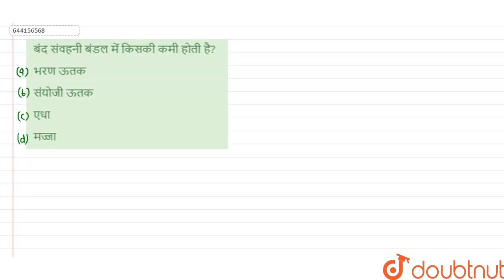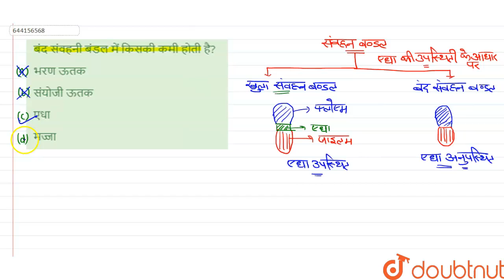बंद संवहनी बंडल में किसकी कमी होती है? | 12 | NEET TEST 9 | BIOLOGY | NTA MOCK TESTS | Doubtnut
बंद संवहनी बंडल में किसकी कमी होती है?
Class: 12
Subject: BIOLOGY
Chapter: NEET TEST 9
Board:NEET

👉 Have Any Query? Ask Us.